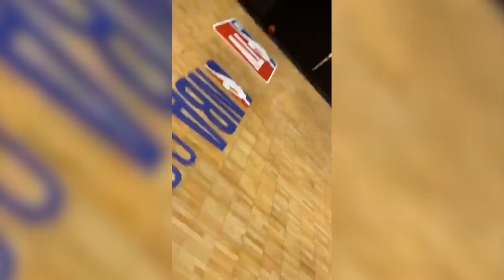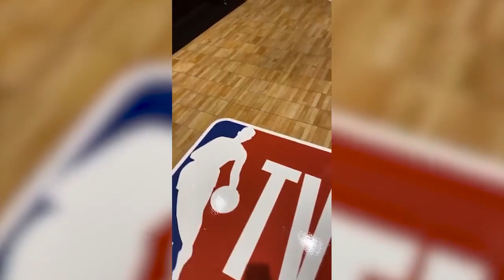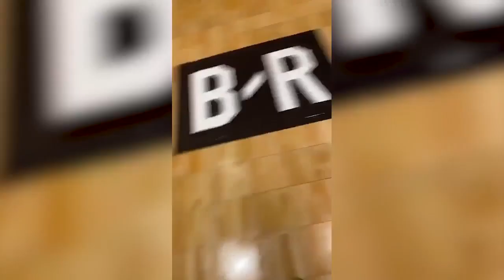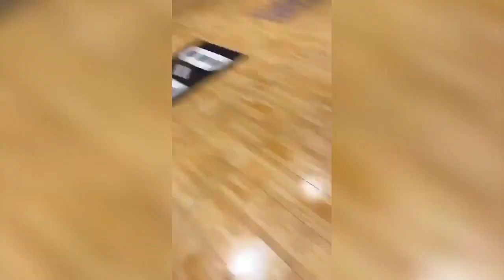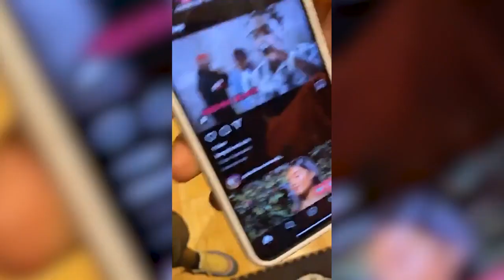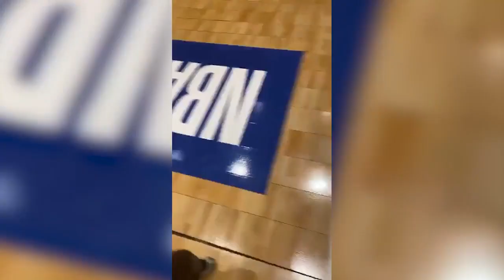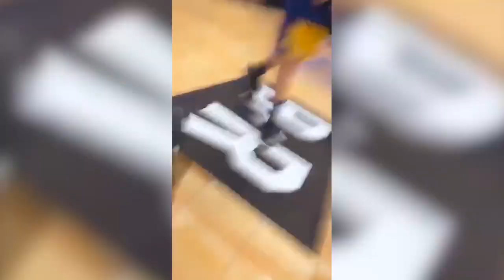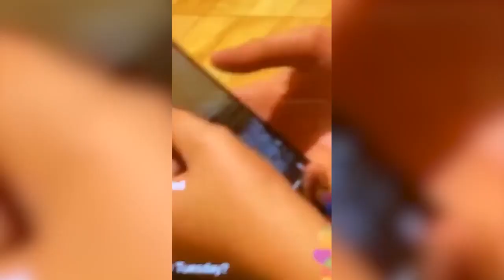Shareef O'Neal (Shaq's Son) Talks Kobe Bryant & More On Instagram Live | February 17th, 2020